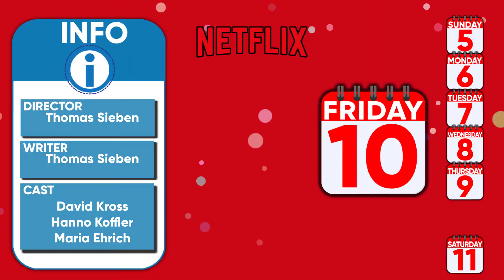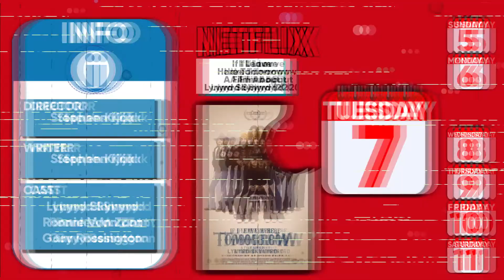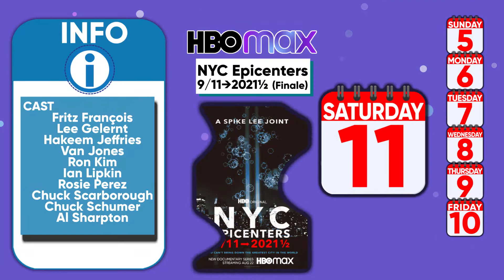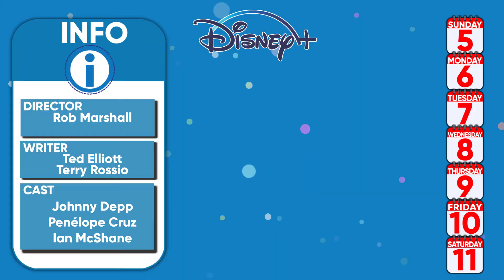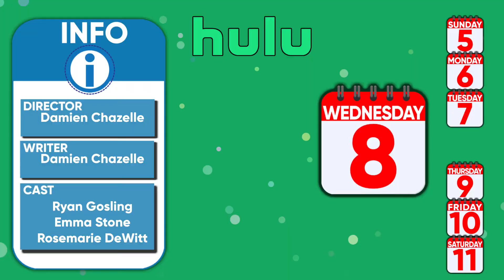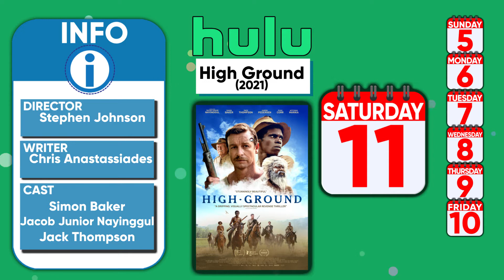This Week Streaming Movies & Shows (09/05 - 11)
This week we will get civilians in space, the last season of Lucifer, new horror movie from Warner Bros., poisoned assassin with 24 hours to life , and much more. As always, the full list will be at the end, so let's get started.

Jump Around:
0:00 - Intro

0:14 - Netflix

2:32 - HBO Max
4:05 - Disney Plus

4:57 - Amazon Prime

5:24 - Hulu

6:14 - Full List